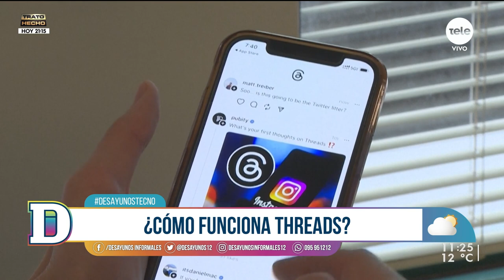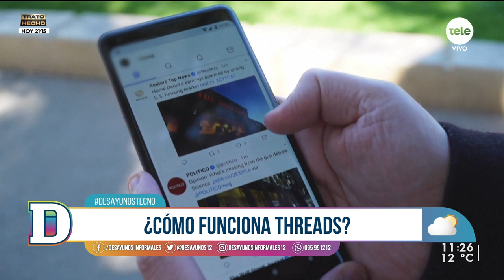Threads: la nueva red social de Meta que marcó récord mundial de usuarios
Este martes en Desayunos Tecno hablamos del tema del momento: Threads, que superó los 100 millones de usuarios en cinco días. ¿Para qué la lanzó Meta? ¿Cómo funciona? ¿En qué se parece a Twitter y en qué se diferencia? Estas preguntas y más las contestamos junto con Lucía Brocal y Gustavo Gallino.